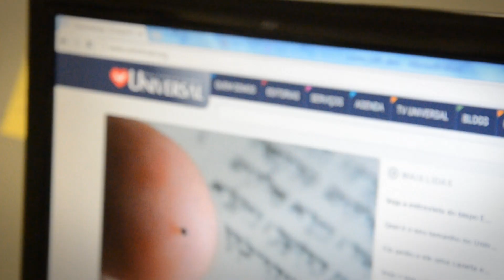Minuto da Redação - 13/07/2015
Ana Carolina Cury traz o Minuto da Redação desta segunda feira, 13/07/2015